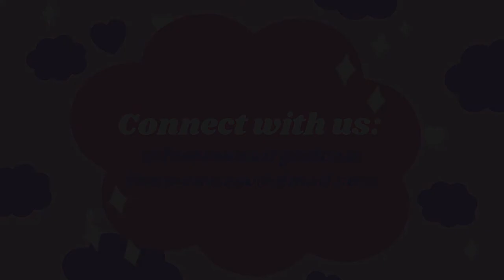Femme Noir Podcast: Ep. 9 | Nomadland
ALL ABOUT WOMEN IN FILM!  For so long, the American film industry has placed a spotlight on the male experience, from prominently catering to male directors and writers to featuring--and never condemning--misogynistic themes and narratives. Women in film have always existed, and it's time to talk about them! Join Serena and Victoria as they discuss and review films directed by, written by, or starring women!

Episodes release bi-monthly.

This episode Serena and Victoria talk Nomadland